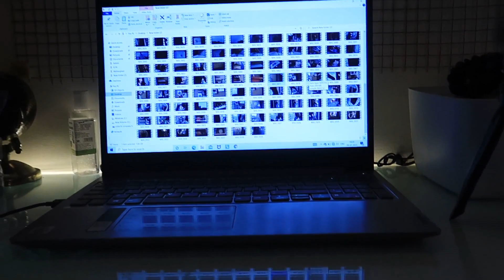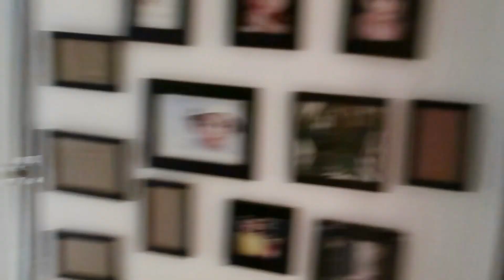Hum waha Nahi ja paye | Why No regular Videos | Vlogs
Welcome to AARYAA & FAM !
This video is about redecor my small balcony ! and its really turned out outstanding ..

We are a young Indian family who started this channel to share our lives, videos related Home Decor, Home Improvement, Beauty & Fashion, Travel & Hauls. I hope you like our videos or motivate you in any way.